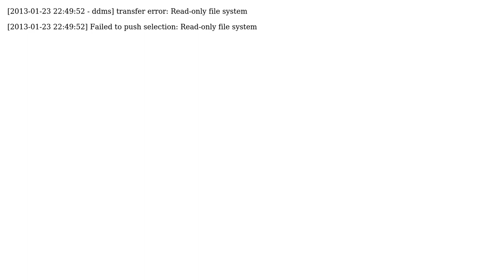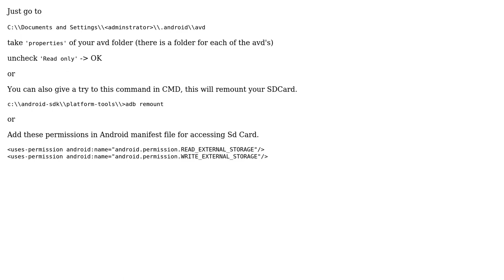I can't insert the image into the sdcard because it shows the error like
With thanks & praise to God, and with thanks to the many people who have made this project possible! | Content (except music & images) licensed under CC BY-SA | Music | Images & others | With thanks to user Mahendran Candy user duggu and the Stack Exchange Network Trademarks are property of their respective owners. You are responsible for your own actions.